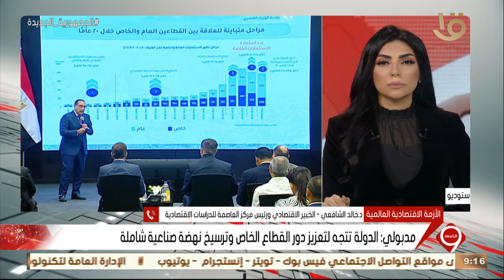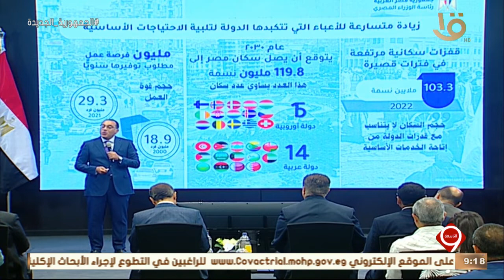د. خالد الشافعي: مؤتمر التعامل مع الأزمة العالمية يؤتي بثماره باستعراض الوضع الاقتصادي في مصر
نشرة التاسعة | د. خالد الشافعي: مؤتمر التعامل مع الأزمة الاقتصادية العالمية يؤتي بثماره باستعراض الوضع الاقتصادي في مصر